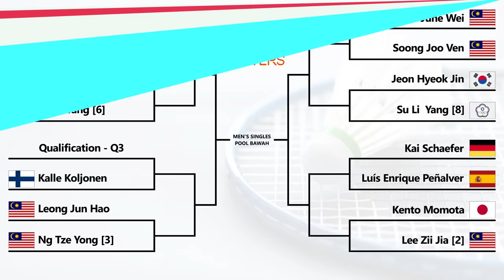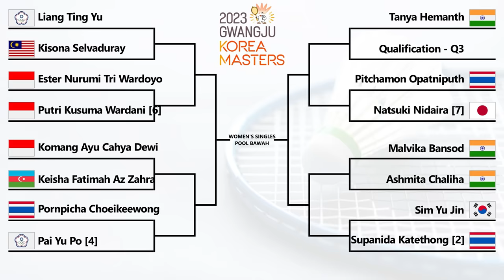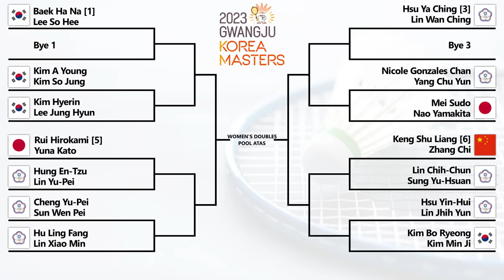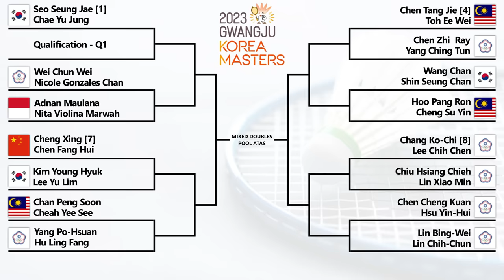Hasil Drawing Korea Masters 2023. Kevin/Rahmat Vs Ganda Putra Korea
Hasil Drawing Gwangju Korea Masters 2023. Kevin Sanjaya Sukamuljo/Rahmat Hidayat Akan Bertemu Ganda Putra Korea Jin Yong/Ki Dong Ju